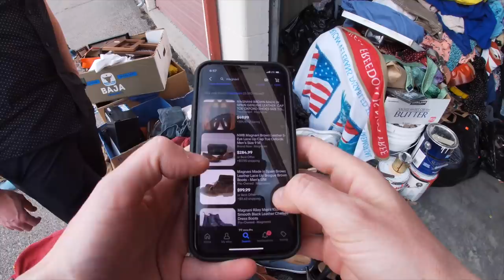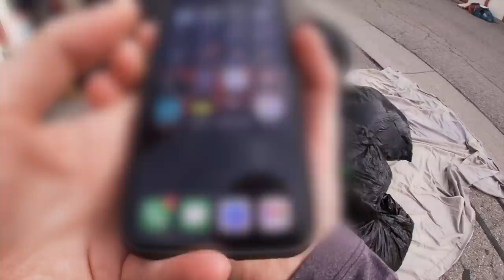He Invited Me Out To His Storage Unit And I Found THIS...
Thanks for joining me today! I appreciate you all for tuning in. I don't think there's anything I love more than finding treasures and taking you along for the ride. 😄 And thanks to @itsunrealestate for joining me on this adventure!

FREE Cross-posting software and Poshmark sharer!